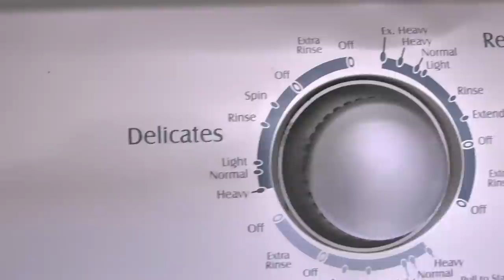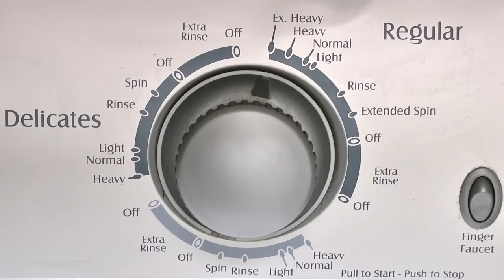2006 Maytag Washer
A six year anniversary video of my Maytag washing machine. Running like the day I bought it. Trouble free for six straight years. Next anniversary video of it will be the next six year marker. Washing two queen sized quilt blankets.

For all you idiots out there, (and this is YouTube so I know they are idiots out there.) This machine has water settings for different size loads. And I like top loaders better. Got a problem with it? Tough shit deal with it. All comments await my approval. If it's stupid one's it will be deleted and no one will see them. My channel, My rules. :)